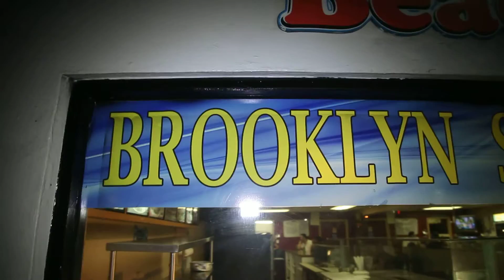Interview with Isaac Reyes for Latin Connection TV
Host: Erica Cuascut
Actor/Composer: Isaac Reyes
Video by: Miguel Aya